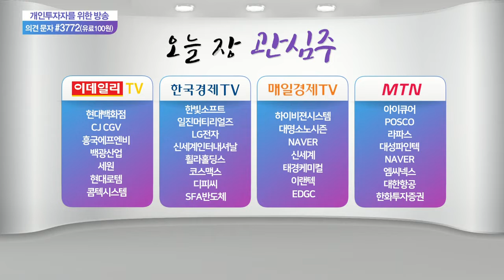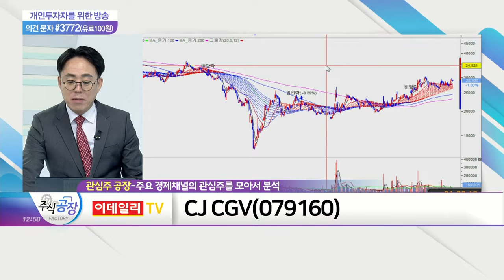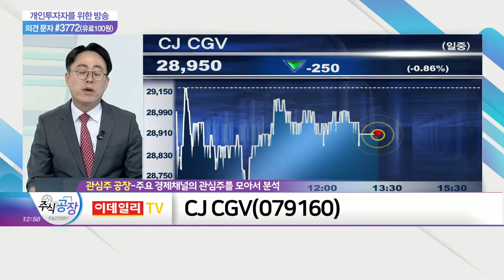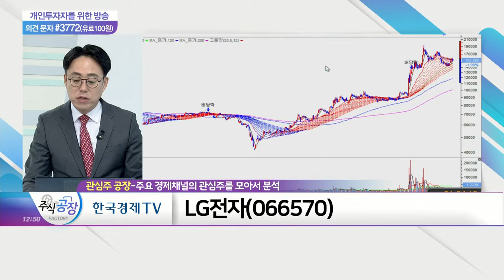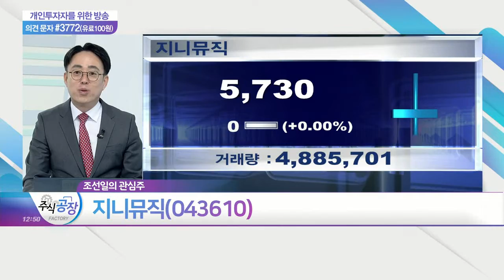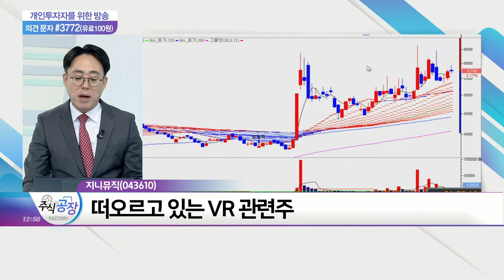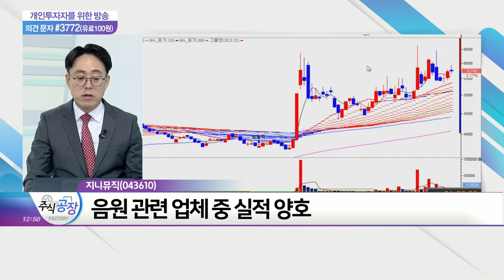CJ CGV(079160)·LG전자(066570)·대한항공(003490)·지니뮤직(043610)_관심주 공장 (20210317)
CJ CGV(079160)

지니뮤직(043610)
- 떠오르고 있는 VR 관련주
- 음원 관련 업체 중 실적 양호
- 향후 VR 관련 신사업 발표 및 합작 프로젝트 발표 예정